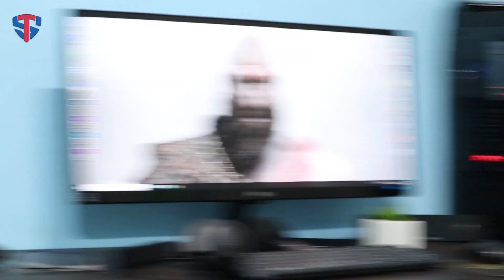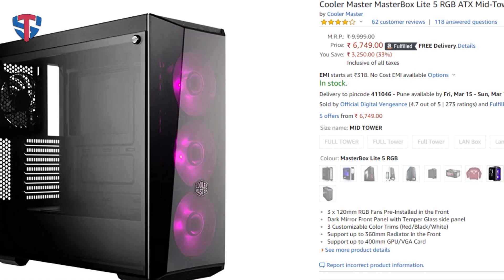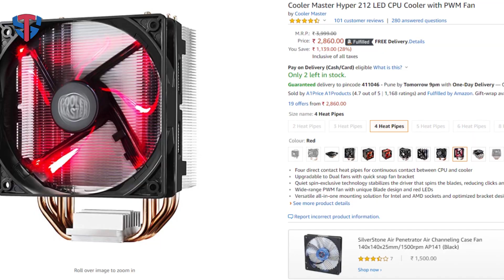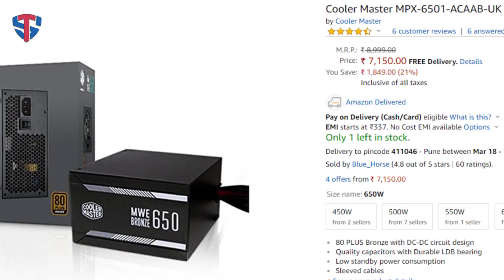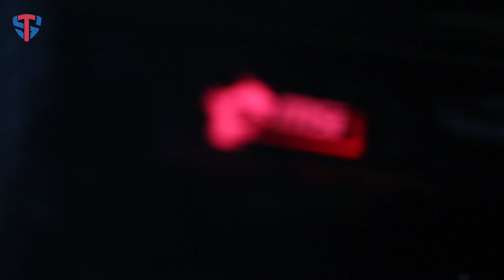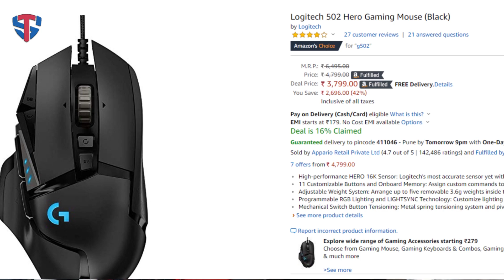My Dream PC build || Gaming Beast || Workstation ✔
A video that i wanted to make from months... its finally here
My Dream PC build.
I used it for for Development, Gaming, Entertainment..
Also my Workstation for all my video and photo post processes..

PARTS USED IN THIS PC BUILD
Cabinet: Cooler Master MasterBox Lite 5 RGB ATX Mid-Tower

Processor: Intel 8th Gen 6-Core 3.6 GHz/4.3 GHz Turbo i5 8600K

Cooler: Cooler Master Hyper 212 LED

Motherboard: Asus Rog Strix Z370E Gaming

Graphics Card: msi Gaming x Geforce GTX1060 6gb

RAM: G.SKILL Trident Z RGB

Storage: Seagate 1TB Laptop HDD SATA 6Gb/s 128MB

SSD:Samsung 860 Evo 250GB SATA

Power Supply: Cooler Master MPX-6501-ACAAB-UK 650W

UPS: Zebronics UPS U1200

Monitor: LG 29UM69G 29 Inch Ultrawide IPS with SPEAKERS

Mouse:Logitech 502 Hero Gaming Mouse

Keyboard: Cosmic Byte CB-GK-11 Black Eye Mechanical Keyboard.

Headset: Corsair HS70 7.1 Surround Sound Wireless gaming headset.

Speaker: Philips Notebook Soundbar SPA1100